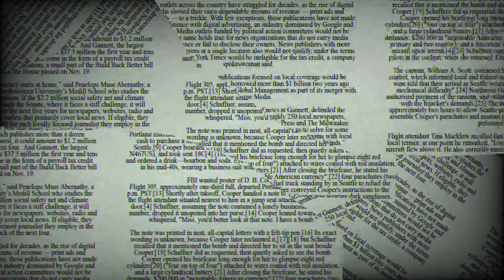Diferencias entre fármacos y medicamentos: Lo que necesitas saber para cuidar tu salud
¿Sabías que aunque solemos usar los términos "fármacos" y "medicamentos" como sinónimos, no significan exactamente lo mismo? Conocer la diferencia entre ambos puede ayudarte a comprender mejor los tratamientos que sigues y a tomar decisiones más informadas sobre tu salud.

Un fármaco es una sustancia química con la capacidad de modificar funciones biológicas o químicas en el cuerpo. Esta sustancia activa es la responsable de producir un efecto terapéutico, es decir, de combatir enfermedades, aliviar síntomas o prevenir condiciones de salud. Sin embargo, un fármaco en su estado puro no está listo para ser consumido de manera segura por el ser humano. Ahí es donde entra en juego el concepto de "medicamento".

Un medicamento, por su parte, es el producto final que adquirimos en la farmacia. Contiene uno o más fármacos (principios activos), junto con excipientes o aditivos que hacen que su administración sea segura, efectiva y adecuada para su uso por el paciente. Estos excipientes pueden ser sustancias que ayudan a conservar el fármaco, mejorar su sabor o facilitar su absorción en el cuerpo. Por lo tanto, mientras que el fármaco es el componente esencial para tratar una enfermedad, el medicamento es el formato adecuado para su administración, ya sea en forma de pastilla, jarabe, crema, entre otros.

¿Por qué es importante entender esta diferencia? Porque a menudo escuchamos hablar de los efectos secundarios de los "medicamentos", cuando en realidad, esos efectos suelen estar ligados al fármaco que contienen. Saber distinguir entre ambos términos nos permite ser más críticos a la hora de analizar la información sobre nuestros tratamientos, entender mejor las recomendaciones de los médicos y consultar con mayor claridad a los farmacéuticos.

Finalmente, esta comprensión te permitirá manejar mejor los productos de venta libre y los recetados. Así podrás asegurarte de que el medicamento que consumes es el adecuado para tu situación específica, respetando siempre las indicaciones del profesional de salud.

¿Alguna vez te habías detenido a pensar en la diferencia entre fármacos y medicamentos? ¿Cómo crees que esta información podría mejorar tu gestión de la salud diaria? ¡Déjanos tu opinión en los comentarios!